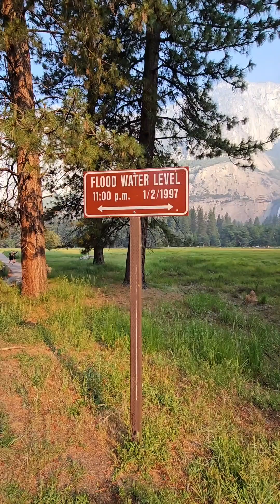Mr.Escobar Yosemite solo nature walk. In search of happiness.